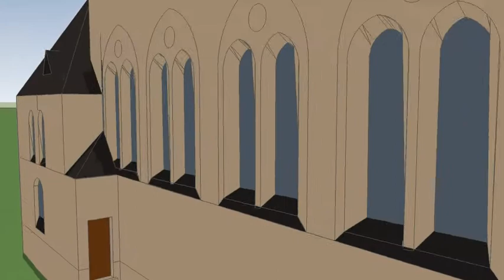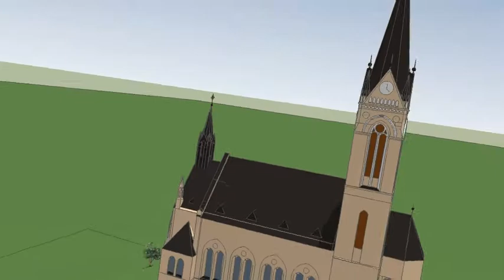Church of Saint Anthony of Padua in Prečna (google sketchup animation).avi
This is a church of Saint Anthony of Padua at Prečna, Slovenia. It was designed by Josip Vancaš. The church was consecrated in 1910.